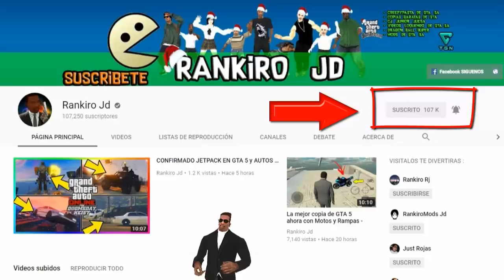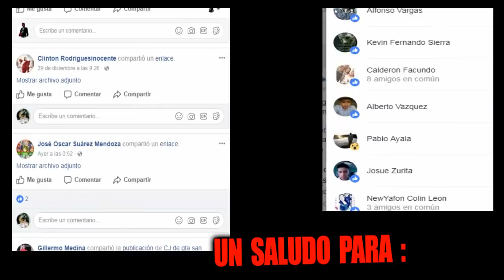Cj mata a Cj junior - Loquendo - Gta san andreas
Hola a Todos. Bienvenidos a un Nuevo Video para el Canal.